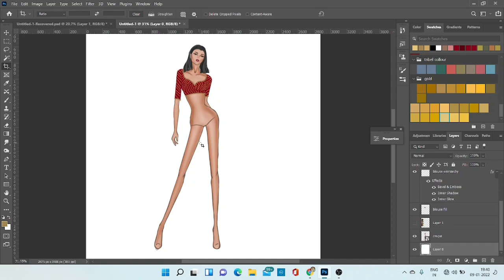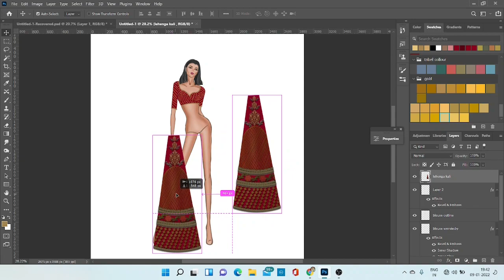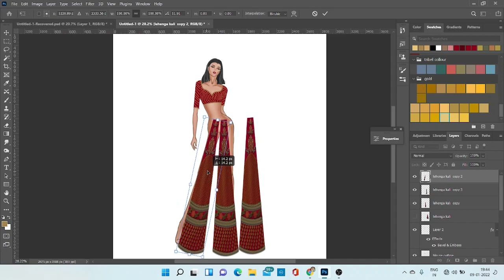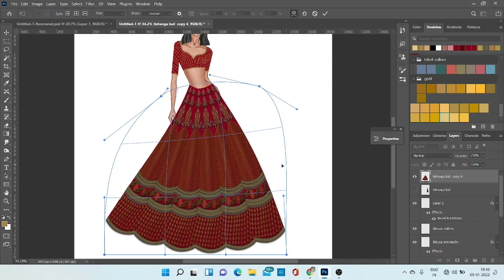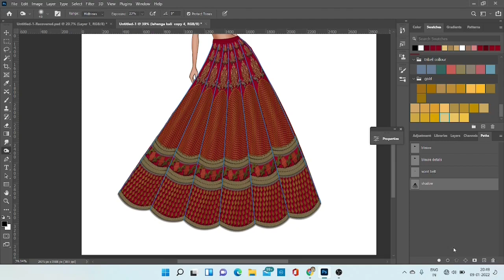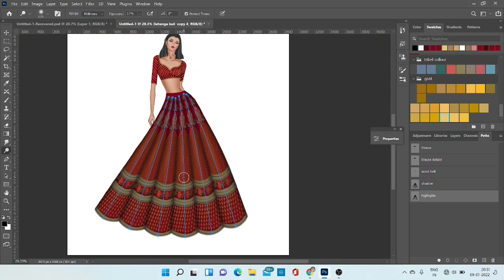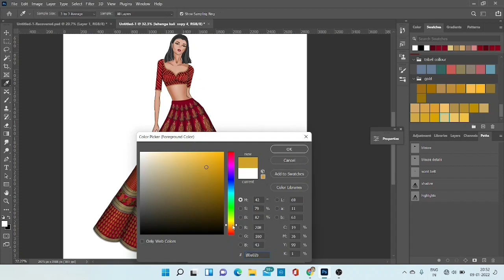Bridal lehenga digital illustration